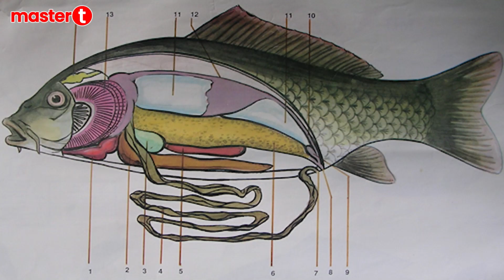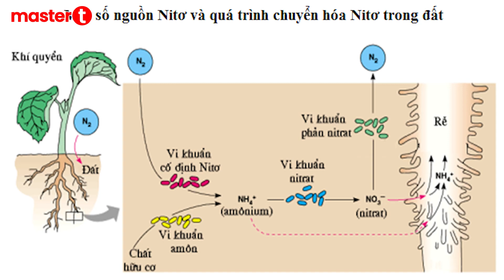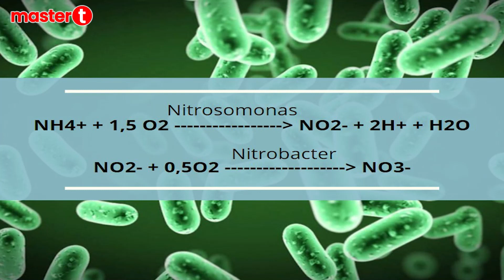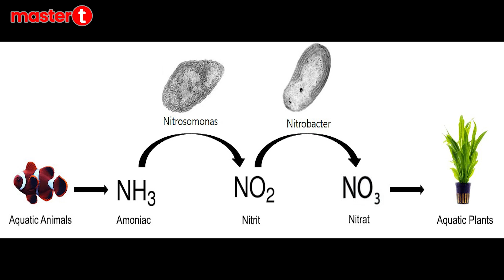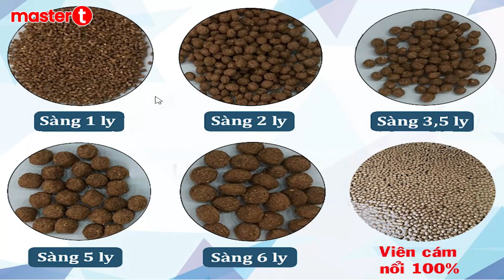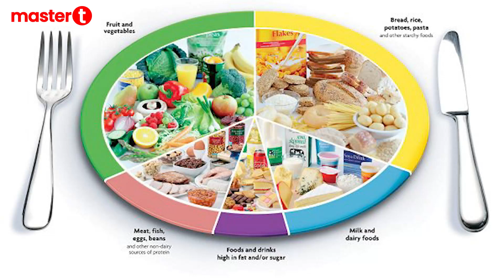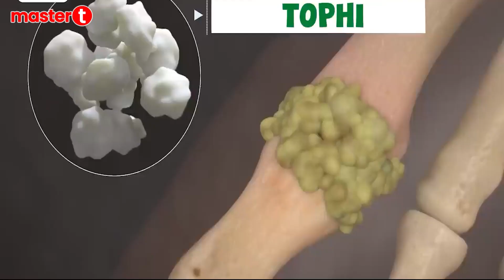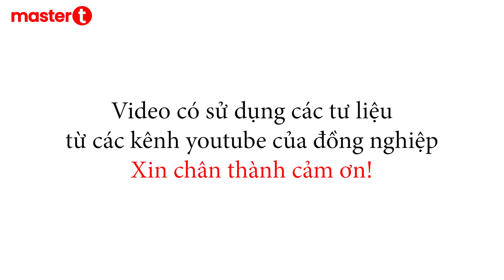[TẬP 5] Giảm ĐỘ ĐẠM hợp lý không ảnh hưởng nhiều đến hiệu quả vụ nuôi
Việc sử dụng thức ăn có độ đạm cao trong nuôi tôm dễ làm phát sinh bệnh tật trên tôm do môi trường ao nuôi dễ bị ô nhiễm. Do đó việc giảm độ đạm hợp lý không những không ảnh hưởng nhiều đến hiệu quả nuôi tôm mà còn giúp tiết kiệm chi phí nuôi tôm.

© Video được thực hiện bởi:
Nhóm nghiên cứu và phát triển sản phẩm master T

© Bản quyền thuộc về master T